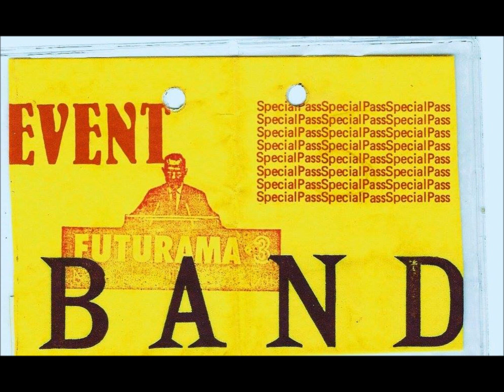Simple Minds-Premonition (Live 9-6-1981)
Simple Minds
Live Futurama III Festival Bingley Hall Stafford, England

Sons And Fascination (Missing)
Changeling
Thirty Frames A Second
Premonition
Sweat In Bullet
League Of Nations
Love Song
I Travel
Celebrate
The American (+6 min of crowd noise cheering for an encore that never happened)